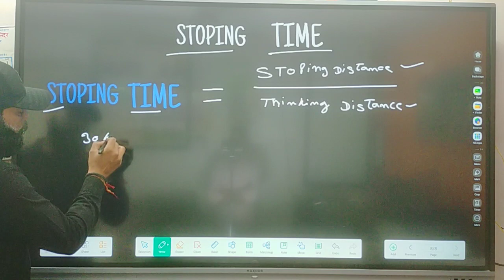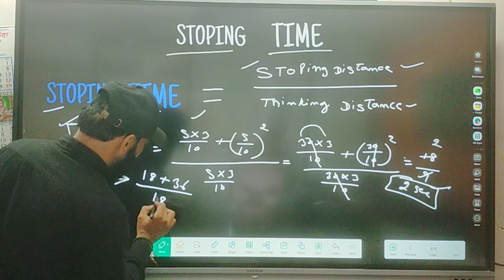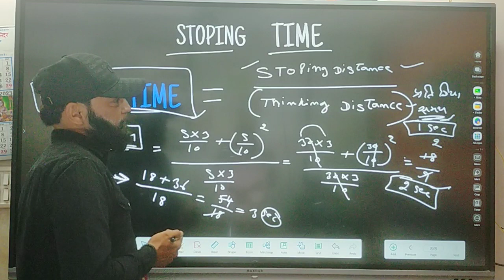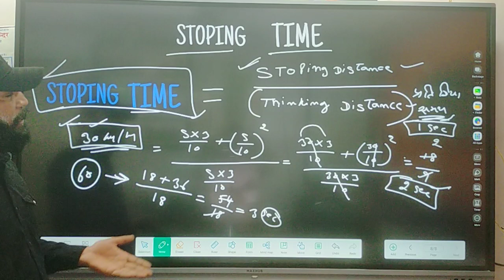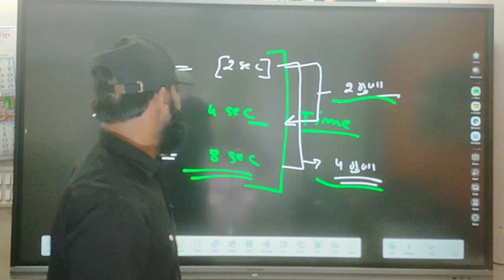STOPPING TIME OF A CAR tiranga education point 9278745555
education#driving#licances#physical#written#ncert#G20#ctudriver#constable delhi police